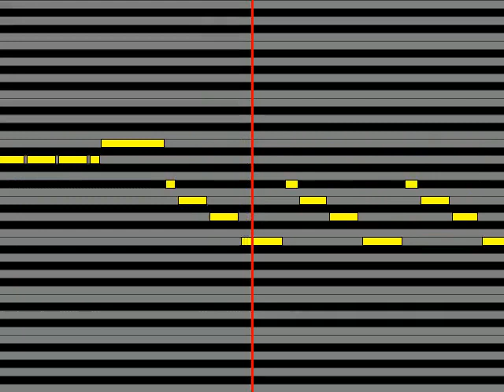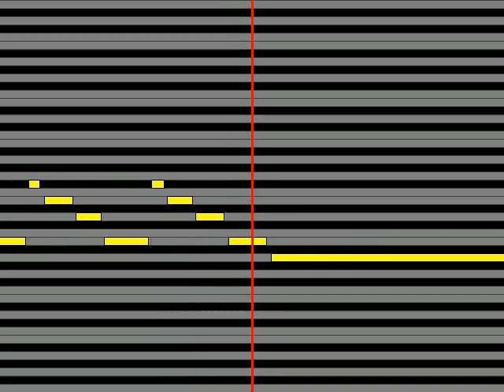【ガイドメロディ】 NOKKOのっこ I Will Catch U